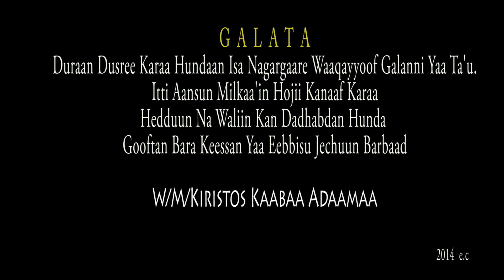| Faarfannaa Ayyaanaa || Faarfannaa Afaan Oromo || Galata Yabbuu! Faarfataa Eliyaas Kaasaa